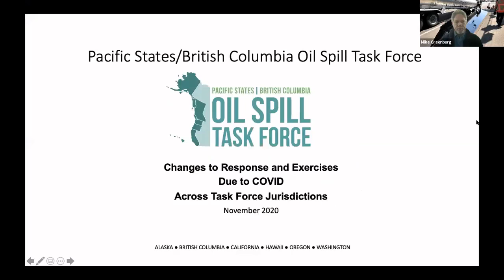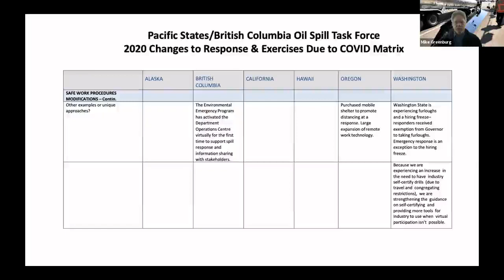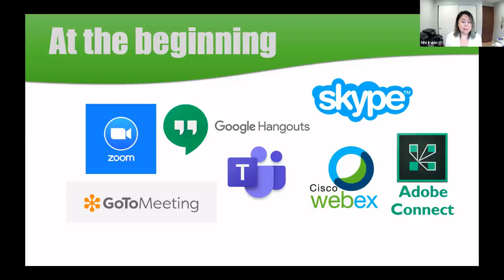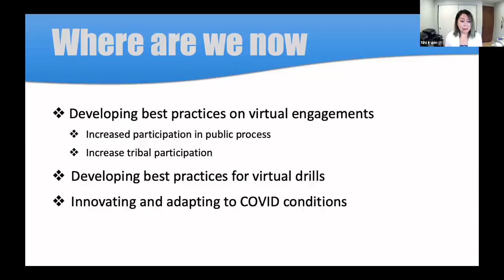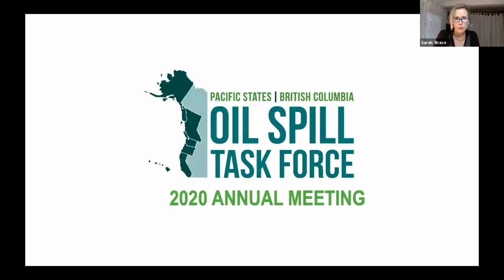Session 3: Working in the Time of Covid-19: An Overview - 2020 Oil Spill Task Force Annual Meeting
Session 3: Working in the Time of Covid-19: An Overview

Mike Greenburg, State On-Scene Coordinator, OR Dept. of Environmental Quality

Nhi Irwin, Statewide Resources Section Manager, WA Dept .of Ecology